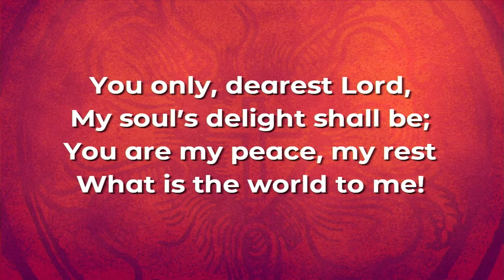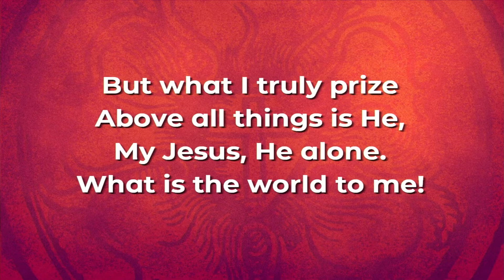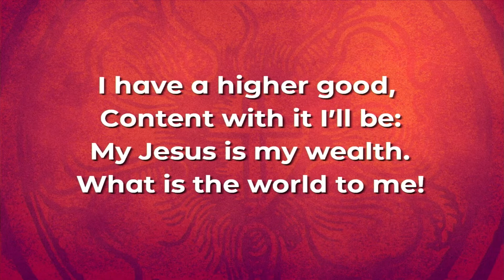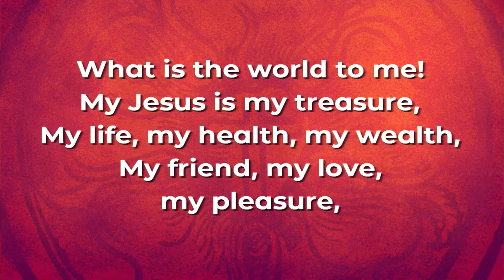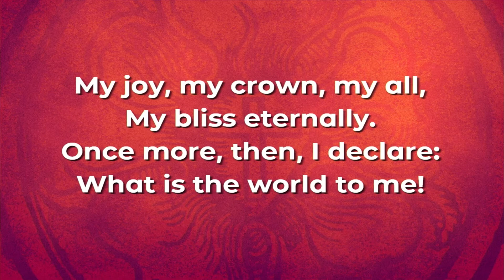What is the World to Me LSB730